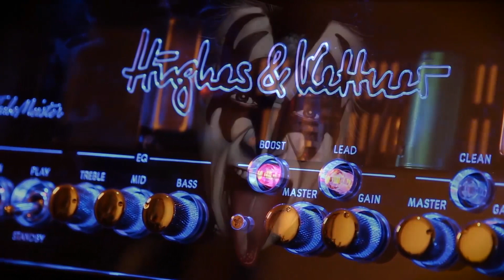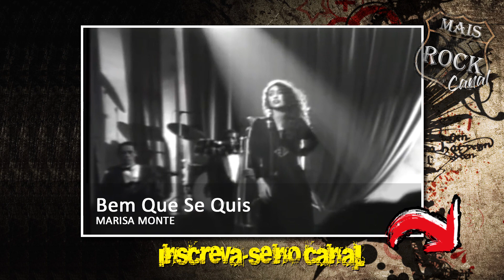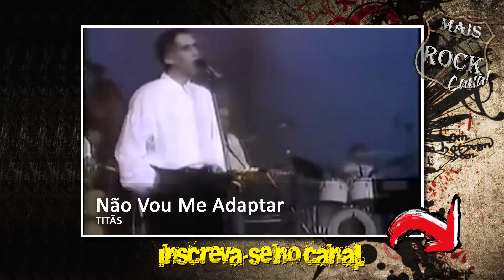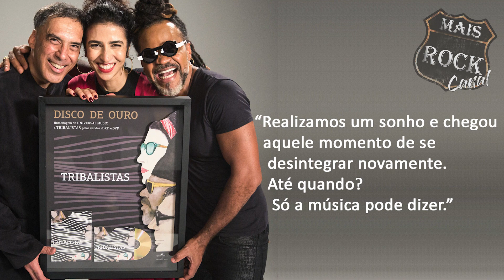POR QUE O TRIBALISTAS ACABOU? 😱 😱 😱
POR QUE OS TRIBALISTAS ACABOU?
COMO COMEÇOU O TRIO?
QUAIS OS SEUS GRANDES SUCESSOS?

O trio “Tribalistas” é uma banda musical que tocavam músicas no estilo MPB.

Já com suas carreiras consagradas, Marisa Monte, Arnaldo Antunes, e Carlinhos Brown resolveram se unir para nos presentear com suas lindas letras poéticas.

Ficou no hipe? Então vem comigo porque eu tô na vive para falar desse trio que fez só musicão e embalou muita história romântica ali pelos anos 2000.

CAPÍTULOS DO VÍDEO:
- INÍCIO 00:00:00
- RESUMO CARREIRA DE MARISA MONTE 01:14
- RESUMO DA CARREIRA DE CARLINHOS BRAOWN 02:54
- RESUMO DA CARREIRA DE ARNALDO ANTUNES 04:09
- HISTÓRIA DA BANDA TRIBALISTAS 05:34

💡 𝗔𝗽𝗼𝗶𝗲 𝗻𝗼𝘀𝘀𝗼 𝗰𝗮𝗻𝗮𝗹:
Ajude o Canal Mais Rock

Canal Prof. Fabiana